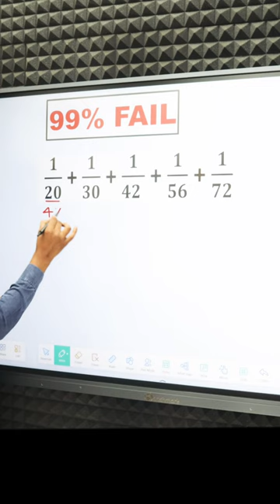अब Question Paper मे छोड़ोगे नही